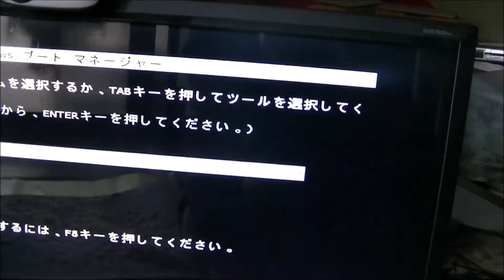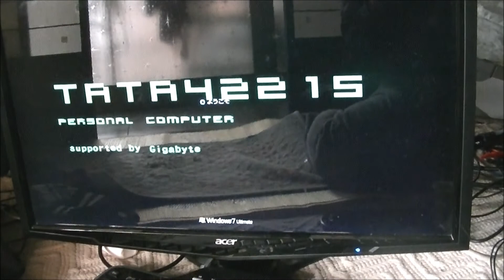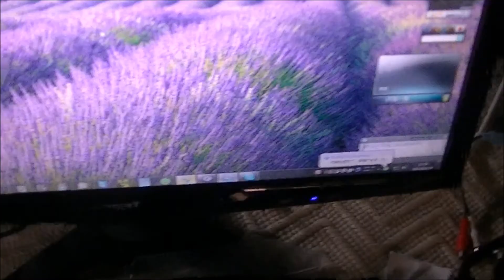BIOS 画面変えてみた